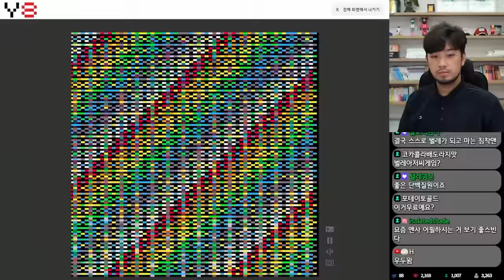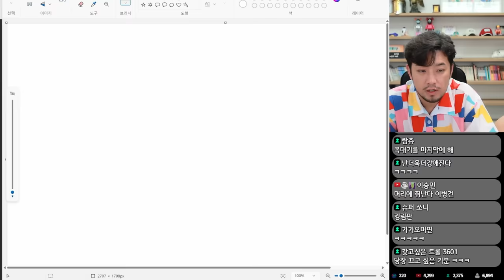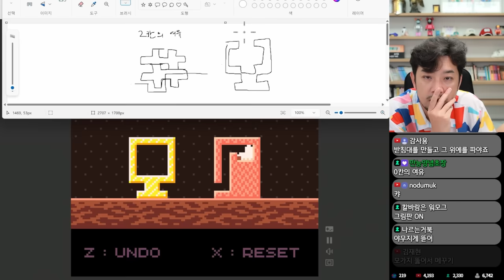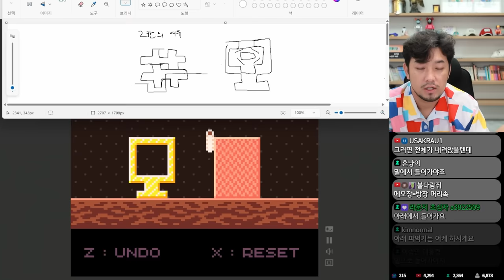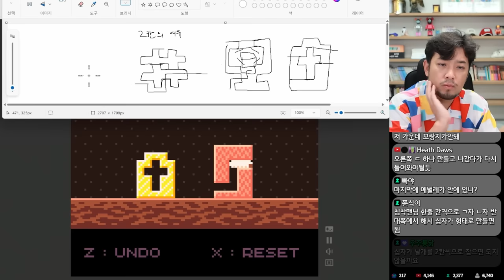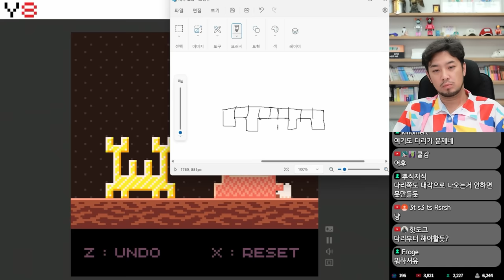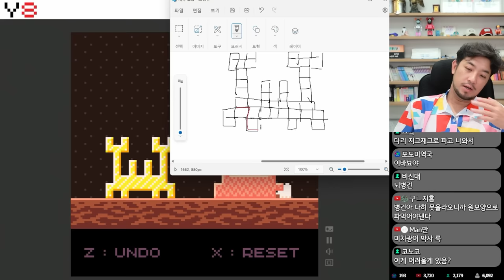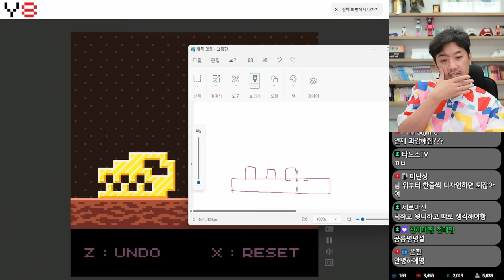Woodworm | 벌레로 나무를 갉아서 똑같이 만드는 게임 - 풀버전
Woodworm

▶출연: 침착맨